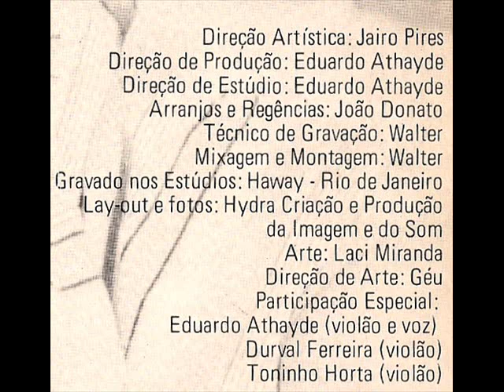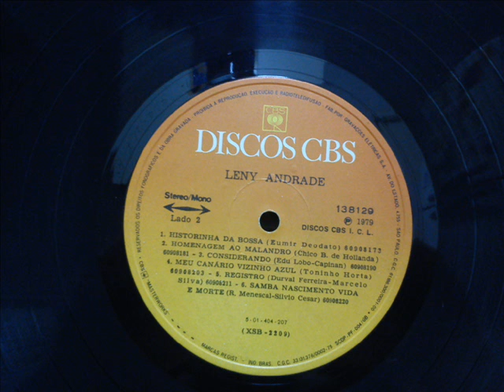LENY ANDRADE HISTORINHA DA BOSSA